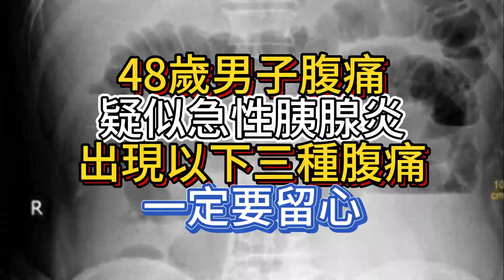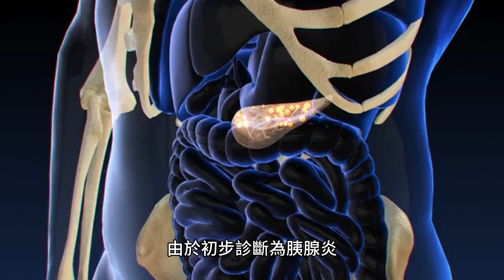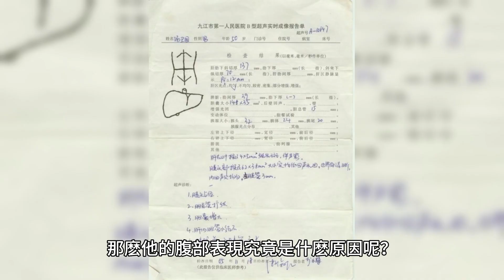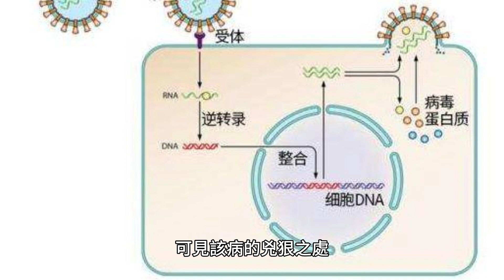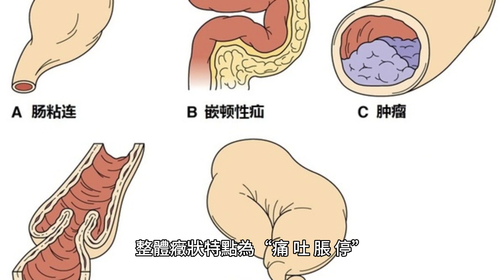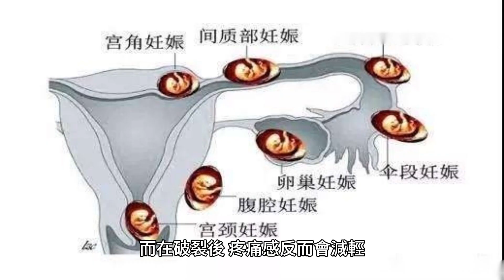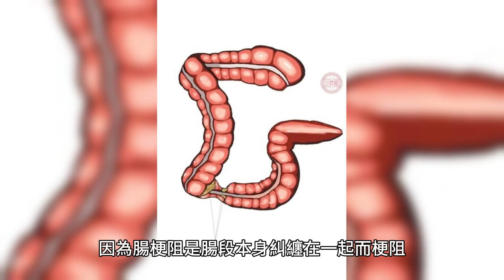48歲男子腹痛，疑似急性胰腺炎，出現以下三種腹痛，一定要留心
48歲男子腹痛，疑似急性胰腺炎，出現以下三種腹痛，一定要留心

2019年，48歲的李先生還是一名需要經常應酬的幹部。在一次部門聚餐後，他趁著酒勁一股腦地和眾多同事把酒暢談了3個多小時，期間也是不停地在誇耀自己多年來為部門做的許多貢獻。即使一旁的同事勸他少喝一點，李先生卻始終把勸誡當做耳旁風。

然而回到家後，李先生就因為肚子痛而在廁所狂吐了半個小時。盡管人已經徹底清醒了，但是更大的意外也悄然來臨。在喝完酒、回家休整的當天，李先生就逐漸意識到肚子開始感覺到不對勁了。起初，李先生單純地認為是吐得太猛導致的胃痛，所以睡一覺第二天就沒事了。

可是，在第二天起床時，李先生剛伸了個懶腰，就感到了一陣似曾相識的疼痛感再次襲來。而且這次，腹痛、嘔吐和腹瀉的表現接踵而來，無奈之下，在11月13日深夜，李先生撥打了120急救電話，不一會後就被醫護人員擡進了醫院急診。

在入院時，李先生的腹痛感一刻也沒有消停過，這種疼痛感以中上腹的持續性疼痛為主要表現，當時他的全身都不時地打寒戰，並且一直高燒不退。而當醫生試探性地觸摸李先生腹部時，他就被疼得止不住地嘴唇直哆嗦。可見，李先生很可能出現了腹膜炎。

經過問診後，醫生並未發現李先生有特殊的病史，因此他的病情也變得撲朔迷離了起來。在14日淩晨3點左右，李先生病情加重，不僅出現了惡心嘔吐，還解了一次黃稀便。在入院的近4個小時里醫生經過檢查發現李先生的血清澱粉酶高達654U/L，顯著高於正常水平，結合李先生本人的描述，他是在喝完酒後出現的這一系列表現，由此，醫生也初步推測李先生高度疑似是胰腺炎。但事情真有這麽簡單嗎？

由於初步診斷為胰腺炎，因此醫護人員一刻也不敢耽擱，緊急開始予以對癥治療。但李先生的病情卻還在繼續加重，他的血壓已經低於90mmHg，心率也顯著加快，並且呼吸異常急促，整個人也呈現出焦躁不安的狀態，以致於護士必須將他的四肢用帶子固定在病床周圍，才能夠順利地進行輸液。

可是在抗感染、呼吸機輔助呼吸以及升壓強心等眾多藥物的聯合幹預下，李先生的基礎生理指標依舊沒有緩解的跡象。按理來說，如果是胰腺炎也應該會改善了，醫生對此也感到棘手不已。

但主管醫生很快冷靜了下來，經過快速的血氣分析後明確李先生出現了代謝性酸中毒，而這也是休克難以糾正的重要原因。可是在積極應對酸中毒後，李先生的血壓和呼吸依舊沒有恢覆正常。

“會不會不是胰腺的問題呢？”一個懸而未決的疑問盤旋在醫生的腦海中。於是醫生又給李先生做了胰腺部位的CT，結果讓醫生之前的努力都像是泡沫一般付諸東流。CT顯示李先生的胰腺形態尚可，並且腺體沒有見到明顯的水腫。所以說，李先生確實不是胰腺炎，那麽他的腹部表現究竟是什麽原因呢？

在主任不經意的提點下，主管醫生決定拍個李先生肺部的CT片看看。但也正是這一舉動，終於將李先生的病因給找了出來，他的腹痛竟然是肺部疾病惹的禍！

原來，李先生出現的是重癥肺炎，而它之所以出現腹痛，就是因為重癥肺炎會導致全身的炎性反應綜合征，而胃腸道又是對毒素最敏感的臟器之一，所以李先生出現諸多消化系統表現也就不足為奇了。

重癥肺炎是一種起源於下呼吸道的感染，由於此時機體和病原菌存在多種相互作用，所以病情覆雜難治，但是該病進展十分迅速，並且病死率高達50%。而李先生也是在出現癥狀的2天後就住進了ICU，可見該病的兇狠之處。

其實，我們需要警惕的不僅僅是這種致命性的腹痛，還有以下幾種腹痛需要我們留心，一旦出現就要注意盡早甄別、及時接受治療。

一、腸梗阻。出現腸梗阻時，患者往往會感覺到疼痛並非持續性，而是一陣一陣地襲來。並且腹痛往往會呈現為絞痛和脹痛性質，感覺像是肚子充了氣似的。整體癥狀特點為“痛、吐、脹、停”，即部分患者會有嘔吐，另一些患者則會停止排便、排氣。值得一提的是，如果急性腸梗阻不及時治療，那麽很有可能就會轉變成絞窄性腸梗阻，此時腸道的血運由於長時間受阻而導致腸道出現缺血壞死，而這將會引發生命危險。

二、宮外孕。顧名思義，就是指受精卵著床在子宮以外的部位，常見的為輸卵管。多見於育齡期婦女，此時患者會感到整個肚子都在疼痛，尤其在破裂出血前，疼痛感會異常強烈。而在破裂後，疼痛感反而會減輕，但此時卻更加危險。因為宮外孕一旦破裂就極容易發生大出血，患者的生命安全也將危在旦夕。

三、急性闌尾炎。闌尾炎疼痛表現為轉移性的右下腹痛，也就是隨著時間延長疼痛部位會轉移。這一點比較有特點：剛開始在上腹部疼痛，然後會跑到肚臍周圍，最後就局限在右下腹周圍，但是之前部位的痛感也消失不見了。闌尾炎最應該提防的就是穿孔，因為一旦闌尾炎穿孔就會引起全腹的腹膜炎，大量的炎性物質吸收入血將會導致感染性的休克。

四、腹主動脈瘤。這也被稱為“死神之病”，常常可以在腹部摸到搏動性的腫塊。作為人體最粗大的動脈，它一旦出血幾乎將會在瞬間造成全身血液大量流失，後果不堪設想。

五、腸系膜血管梗阻。疼痛特點為突然出現的劇烈腹痛，並且還會伴有腹瀉和嘔吐，這是與腸梗阻不同的一點。因為腸梗阻是腸段本身糾纏在一起而梗阻，但是腸系膜血管是一整段腸管的血供來源，當它一出現就直接會類似於危險的絞窄性腸梗阻。